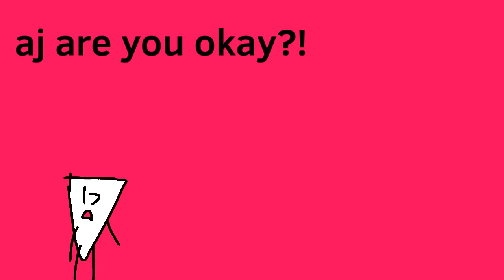aj toenails are too long and hurting her skin